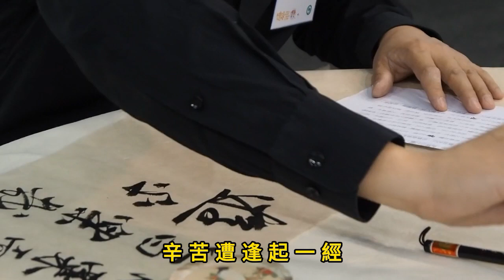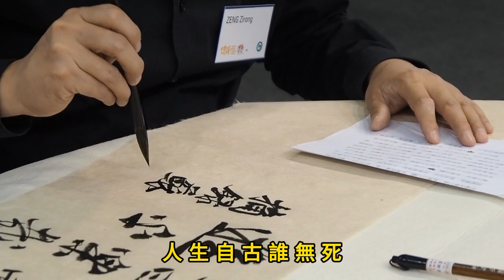第18屆舊愛新歡｜020過零丁洋｜林育青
｜創作理念｜
這首詩充滿沉痛悲涼的感慨，哀嘆國運又嘆自身境遇，表現出慷慨激昂的愛國熱情，視死如歸的高風亮節，以及捨身取義的美德。最後迸發「留取丹心照汗青」的詩句，慷慨激昂又氣貫長虹，以磅礴氣勢、高亢悲壯的語調，顯示詩人的民族氣節和捨生取義的生死觀。這首歌的旋律如同歌詞中的失落感。音符彷彿是心靈的呼喚，每個音符都充滿了哀傷，讓人感同身受，旋律充滿力量，完美地呼應了歌詞中的勇氣和堅韌。每一個音符都是堅不可摧的象徵，激勵著人們勇往直前。小調悲壯雄偉的曲調，高亢渾厚的樂聲，唱出詩人的胸懷與心聲。

｜原詩｜
宋 文天祥 過零丁洋
辛苦遭逢起一經，干戈寥落四周星。
山河破碎風飄絮，身世浮沉雨打萍。
惶恐灘頭說惶恐，零丁洋裏嘆零丁。
人生自古誰無死？留取丹心照汗青。